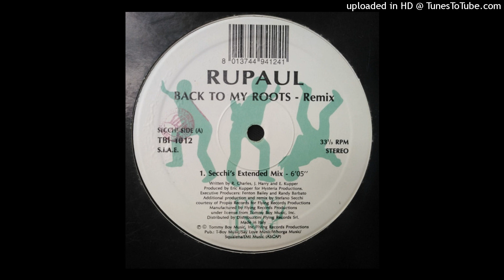RuPaul - Back To My Roots (Back To Our Concept Mix) 1993